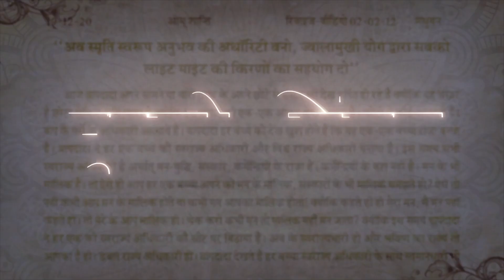मुरली चिंतन - बी के सूरज भाई जी 23-6-2021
# Master Gyan Surya Production
आज का अभ्यास
       ★彡 सम्बन्ध संपर्क की 彡★
≈≈≈≈≈≈≈≈≈ आत्माओ को ≈≈≈≈≈≈≈≈

 ᖇᗩᒍYOGᗩ ᗰEᗪITᗩTIOᑎ ᑕOᑌᖇՏE
                          ᴊᴏɪɴ
                         करवाएं

                       ᵒʳ ᴡʀɪᴛᴇ
                 Oℳ   Տℍᗅℕᝨⅈ
                    ᵃᵗ ᵗʰⁱˢ ☟  ɴᴏ

ஜ●▬▬▬▬▬ஜ۩۞۩ஜ▬▬▬▬●ஜ

                       के
                VARIETY
ᏆᑎᑎᝪᐯᗩᎢᏆᐯᗴ & ᑕᖇᗴᗩᎢᏆᐯᗴ
              CONTENTS

                       ᵒʳ ᴡʀɪᴛᴇ
               ℳℰℛᗅ ℬᗅℬᗅ
                    ᵃᵗ ᵗʰⁱˢ ☟ ɴᴏ

ஜ●▬▬▬▬▬ஜ۩۞۩ஜ▬▬▬▬●ஜ

                    ɾҽցαɾժs,
llıllııllıllı ईश्वरीय खजाना टीम ıllıllııllıll

ஜ●▬▬▬▬▬ஜ۩۞۩ஜ▬▬▬▬●ஜ